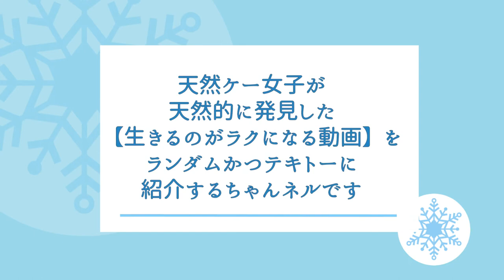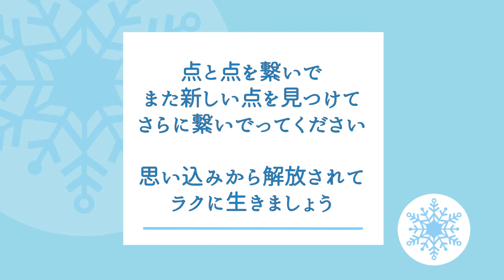【フラットアース】『空は水』は、もう常識‼︎その水の正体とは⁉︎でんじろう先生の解説付き。『空はなぜ青いのか⁇』蘭channelさん。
ワタシが個人的に
【生きるのがラクになった】動画を
ランダムかつテキトーに紹介しています。

【蘭channel】ちゃんネル　から

『空はなぜ青いのか？』
蘭channelさんの
とってもステキなロマン溢れる考察を
【フラ友】さんたちとのLIVE形式でお届け

『空は水』って、もう常識⁉︎

その水の正体とは⁉︎⁉︎⁉︎

『液体○○』

ウソやろ〜。
映画の話しやろ〜。

と思ったら
自分自身で
調べてましょう

世の中の不思議や違和感を解いて

繋いでゆけば

本当に『本当のコト』が見えてきます。

最初はぼんやりとかも〜。

でも、いずれ分かります〜。

思い込みや支配から解放されたら

ラクにイキれます〜。

世の中の本当のコトを知って
楽しくラクにイキましょ〜。

全てが
愛と感謝と思いやりで満たされますように。

繋がる全てのヒトビトの幸せを祈ってます。